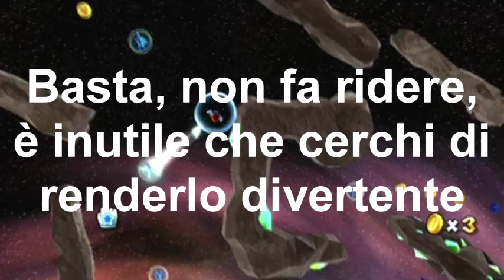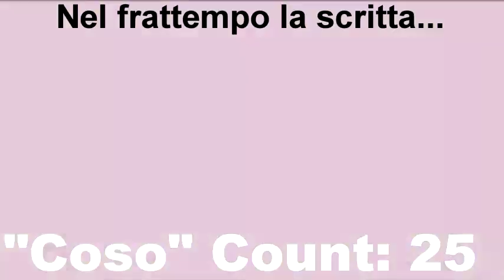Let's Play 100% Super Mario Galaxy - Parte 5 - Un fiume in piena di cosi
Una parte svolta quasi per intero...nel bagno "pedoface"
Dal prossimo video la qualità dovrebbe essere più nitida perché ho capito il motivo per cui due anni fa i miei video sono diventati improvvisamente più sgranati :)

In questa parte:
1) Prendiamo la superstella (Il Sentiero delle Stelle) nel livello: Galassia Polvere di Stelle
2) Prendiamo la superstella (In fretta! Dino Piranha!) nel livello: Galassia Uovo
3) Prendiamo la superstella (Attacco alla Flotta Kamek) nel livello: Galassia Polvere di Stelle
4) Prendiamo la superstella (Tarantorex e le sue Larve) nel livello: Galassia Polvere di Stelle

Buona visione! ^^